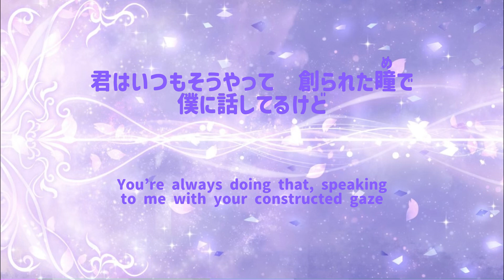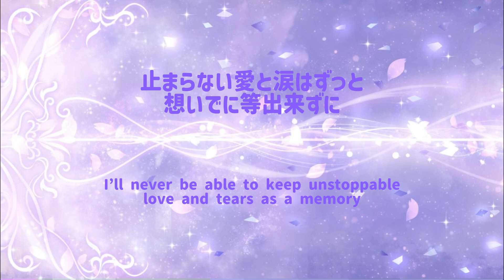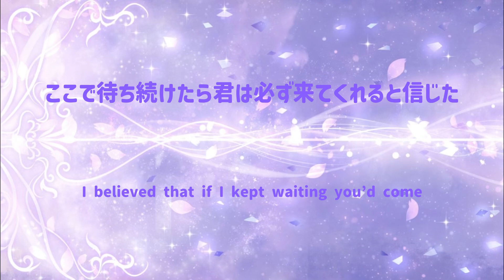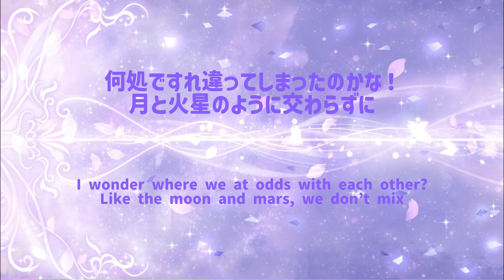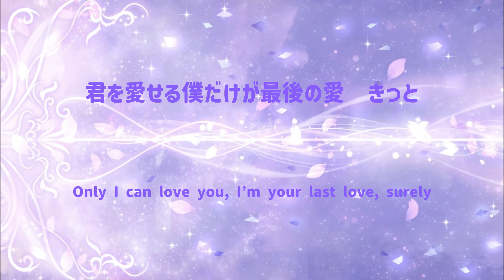I — ￼Mika Nakashima 中島美嘉 (Lyrics English Translation 英語訳 歌詞付き)